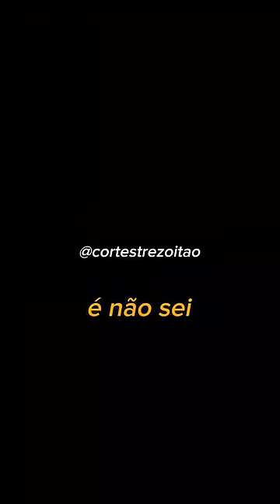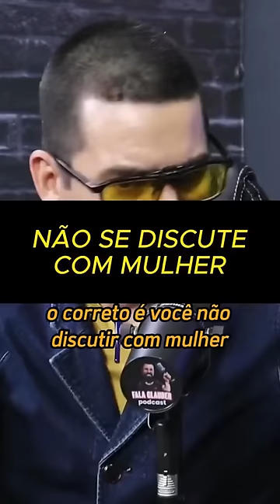MELHORES SHORTS TREZOITÃO - FALA GLAUBER - #17